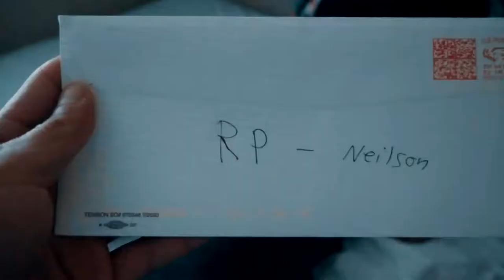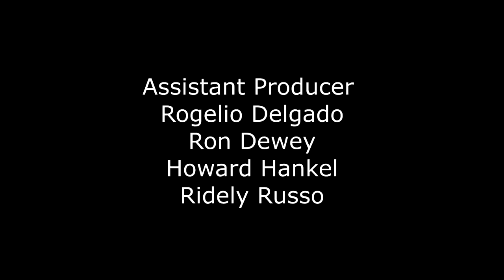SouthDown In Town I Vol. 7 I A Twilight World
In the age of the midwestern, really southern cowboy, we've seen of Trevor Nielson. We see he's licked his wounds and is ready to find out who he really is. Even if it is just blackmail.